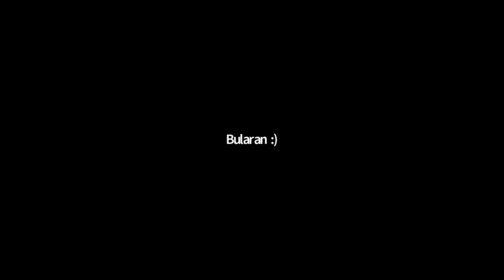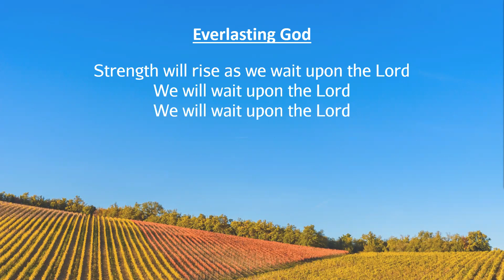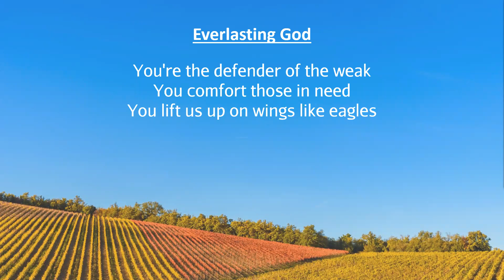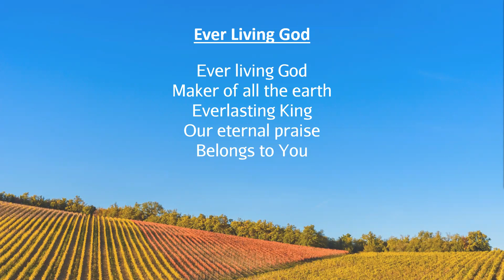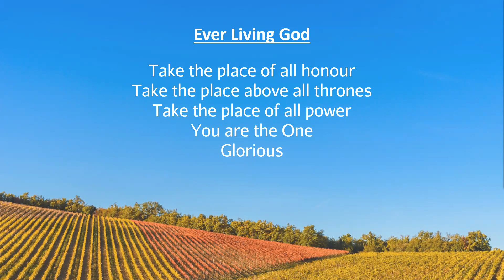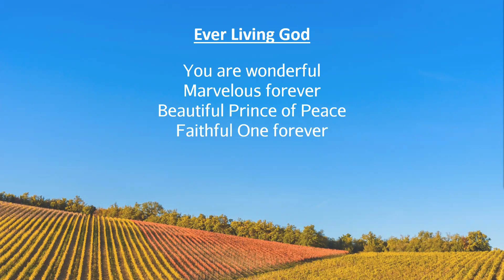BACF Sunday Service May 30, 2021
BACF Sunday Service May 30, 2021 with Pastor Mark Collins